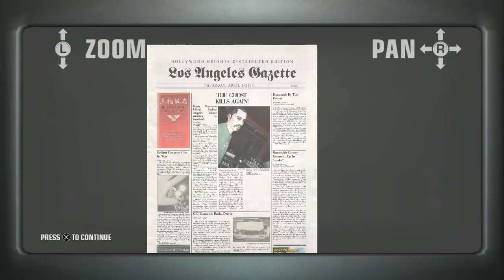Hitman Blood Money Playthrough Mission #4 (Flatline)